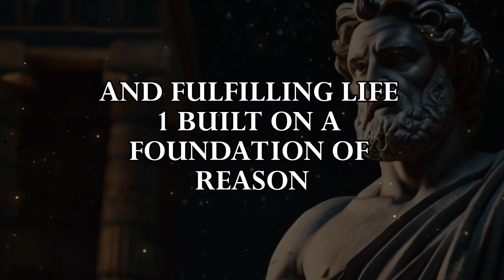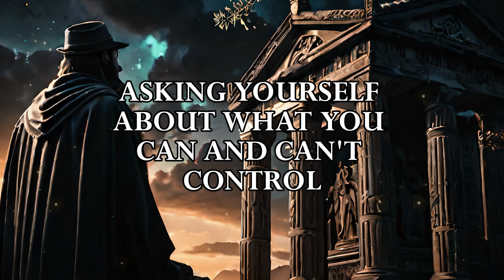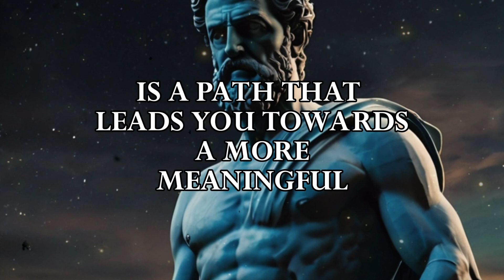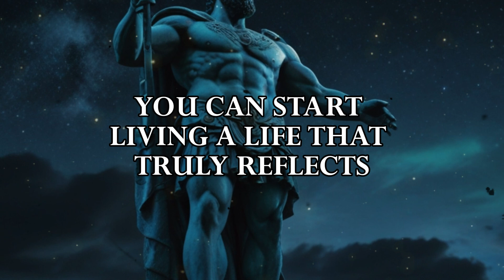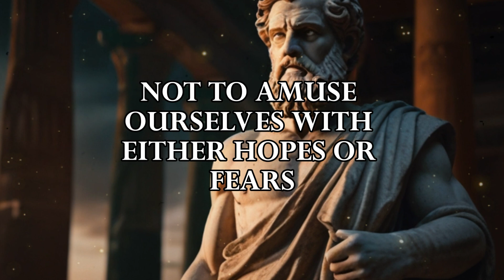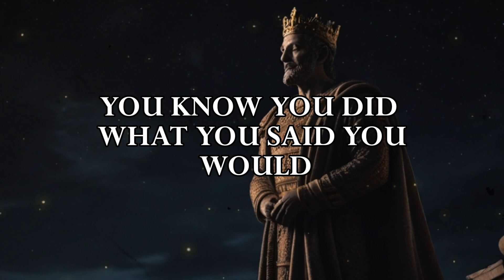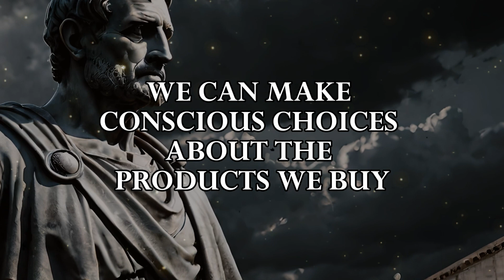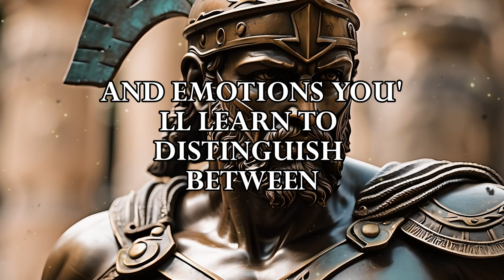12 Stoic Principles For Immediate Life Transformation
In this transformative 50-minute journey, we dive deep into the heart of Stoicism, exploring 12 life-changing principles that promise to redefine your approach to life's challenges and enhance your overall well-being. From embracing obstacles as opportunities to the power of living in the present, developing emotional resilience, and the profound wisdom of remembering our mortality, each principle is a stepping stone towards personal growth and inner peace.

Call to Action:
Every moment of this video is a step towards uncovering the stoic wisdom that can change your life. Dive into the comments section to share your thoughts and experiences with Stoicism. Let's grow together on this path of self-discovery and resilience.

Welcome to Wisdom Wise Way, where the enduring wisdom of Stoicism is brought to life for the modern seeker. Dive into the stoic philosophy that has guided great minds like Marcus Aurelius and Seneca, and explore what is stoicism through practical insights. Here, stoicism isn't just a philosophy; it's a way of living. Whether you're new to Stoicism 101 or deepening your practice, our channel offers a treasure trove of stoic quotes, meditations, and life lessons.

Embrace the stoic mindset with 'Marcus Aurelius Meditations' and the teachings of Epictetus to cultivate an iron mind and discipline. Discover mindfulness through stoic meditation and begin each day with purpose with our stoic morning routine. Join us on paths of wisdom, and let ancient wisdom inspire a modern stoicism approach to life's challenges. Your journey to stoic wisdom starts now.